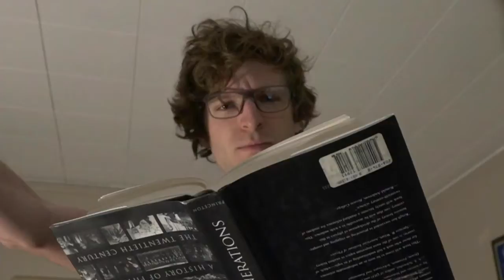Where's Connor: Valentine's Day Special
GMI's Connor Ciecko spends his Valentine's Day in an... unusual way. What could go wrong?

Aired 2/14
Created by Connor Ciecko